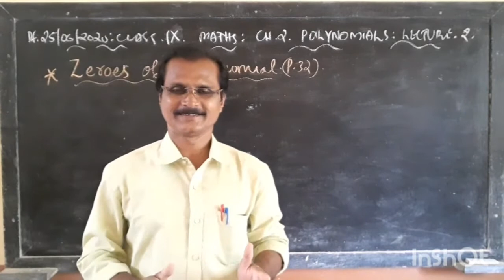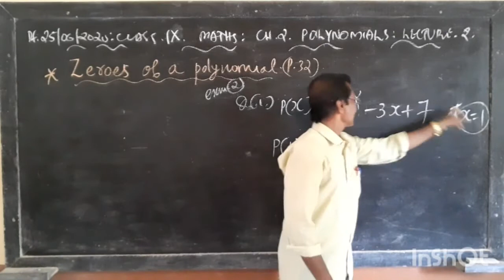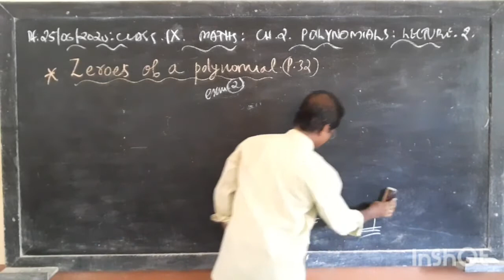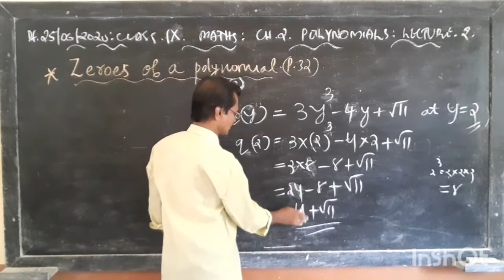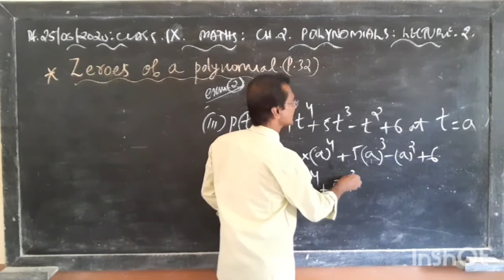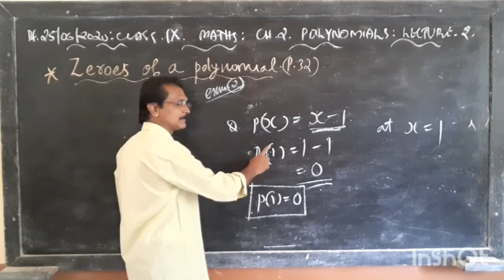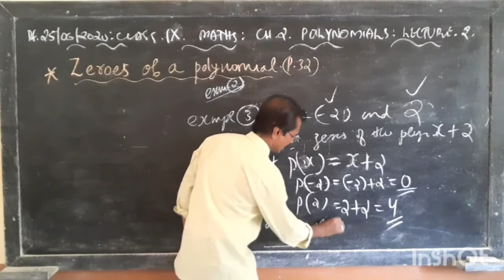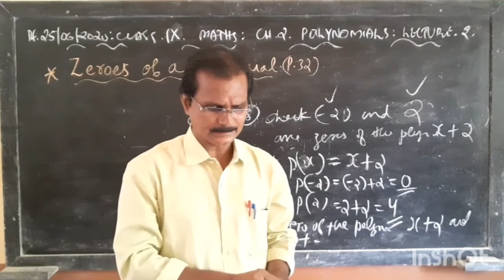27) CLASS 9 | MATHS | Ch 2 Polynomials 2